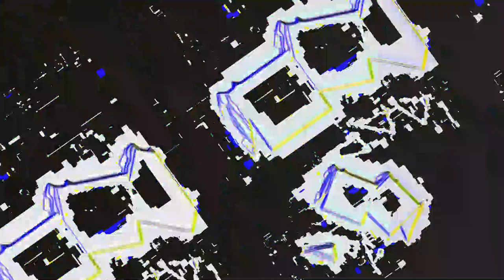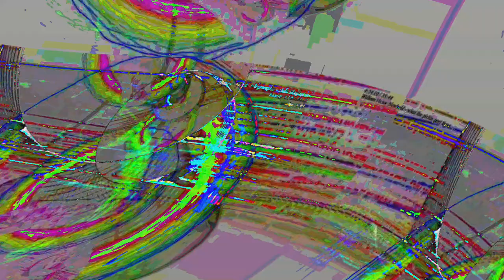[EPILEPSY WARNING] Movie 23 06 11 17h57m22s